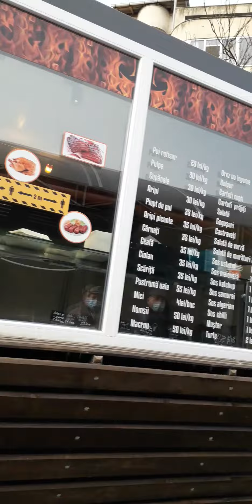Barlad 1 februarie 2022